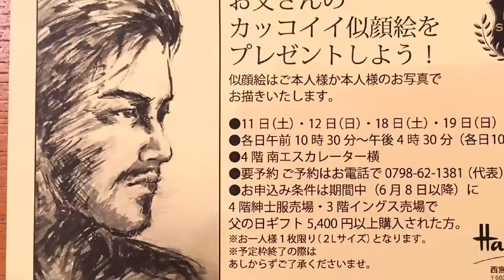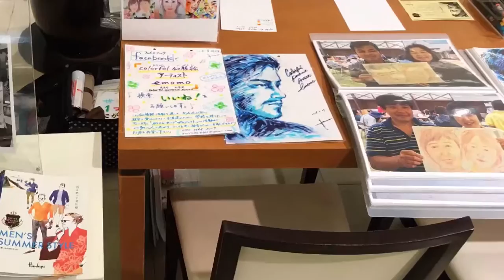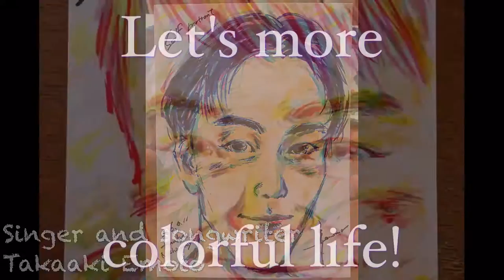colorful portrait artist emomo カラフル似顔絵アーティスト えもも 人生をもっとカラフルに！ Let Life Be More Colorful!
人生をもっとカラフルに！

singer and songwriter “Takaaki Emoto”
colorful portrait artist “emomo”